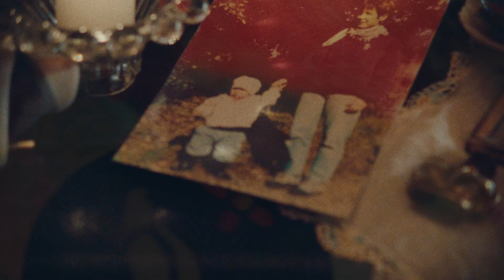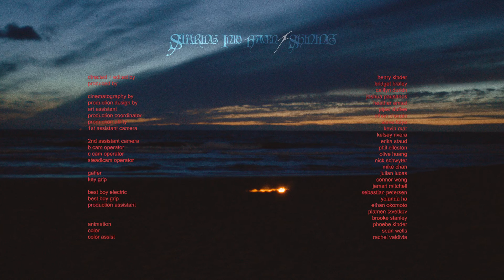Sour Widows - "Staring Into Heaven/Shining" (Official Music Video)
"Staring Into Heaven/Shining" by Sour Widows from their LP 'Revival Of A Friend' out June 28, 2024 on Exploding in Sound Records

Guitar and vocals: Susanna Thomson
Guitar and vocals: Maia Sinaiko
Drums: Max Edelman
Bass: Timmy Stabler
Produced by Maryam Qudus and Sour Widows
Engineered by Maryam Qudus at Tiny Telephone Recording

VIDEO CREDITS

Directed + Edited by: Henry Kinder
Produced by: Bridget Braley, Caitlyn Durkin
Cinematography by: Joshua Pausanos
Production Design by: Heather Amszi
Art Assistant: Piper Duffee
Production Coordinator: Ethan Chargin
Production Utility: Steve Kaye
1st Assistant Camera: Kevin Mar, Kelsey Rivera
2nd Assistant Camera: Erika Staud
B Cam Operator: Phil Elleston
C Cam Operator: Olive Huang
Steadicam Operator: Nick Schwyter, Mike Chan
Gaffer: Julian Lucas
Key Grip: Connor Wong, Jamari Mitchell
Best Boy Electric: Sebastian Petersen
Best Boy Grip: Yolanda Ha
Production Assistant: Ethan Okomoto, Plamen Tzvetkov, Brooke Stanley
Animation: Phoebe Kinder
Color: Sean Wells
Color Assist: Rachel Valdivia

Special thanks to: Wyatt Winborne, Liam Hamill, Linda Mai Green, Matt Hixon, Ashley Rodholm, Thee Stork Club, Roast N’ Post, Sarah Jaffe, Element Camera, Little Giant Light and Grip

LYRICS

There’s nothing in the wake
Only the motions
I crossed the United States to lie on the lawn
Staring into heaven

Lived five years
With my heart in a brace
Each day picking apart the flowers
Growing in the yard

Was I selfish?
Could only think of myself without you
Being born alone as the spirit pulled you through
Screaming
Screaming

If all my anger
And my pain
Could catch like a flame
And purify
And cremate
Maybe I could be alive
Know that you’re safe
And you feel me
We communicate
Beyond God, beyond doubt

If I lay this still
We could be falling asleep
And I’m just your baby
And you’re holding me
But the birds start to sing
And fuck up the silence
And I’m losing it all
With the morning shining
With the morning shine

FREE PALESTINE